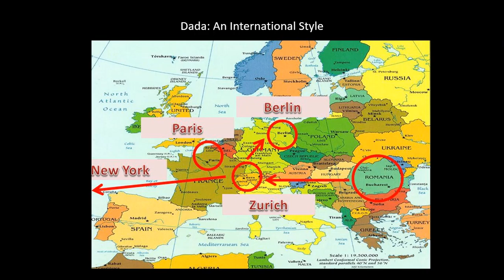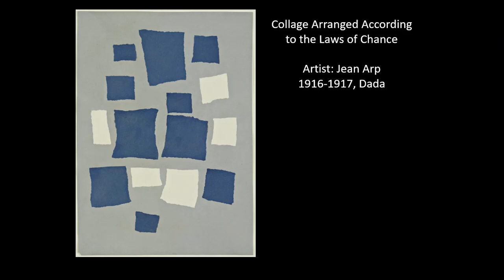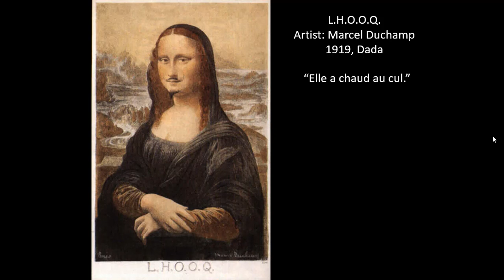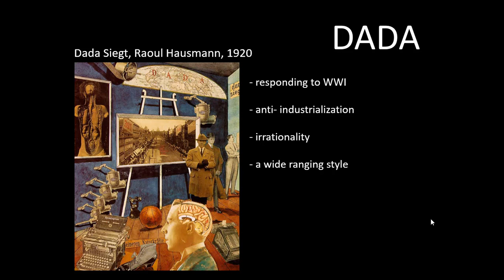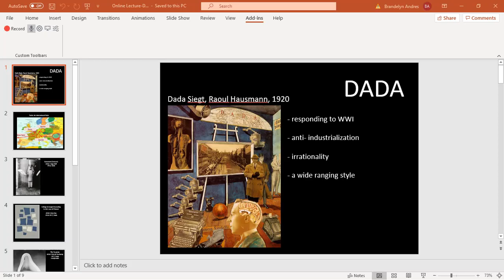Art 201: Dada